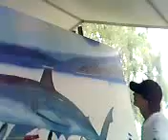wyland life video day 8 section 16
hands across ocean